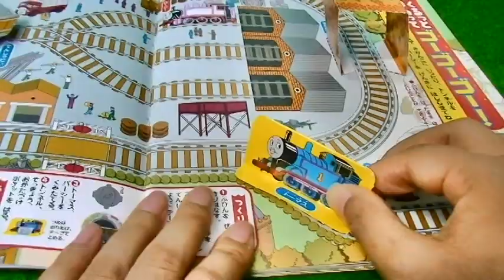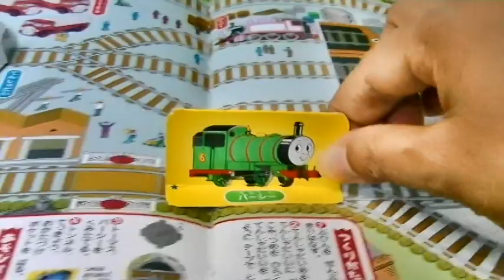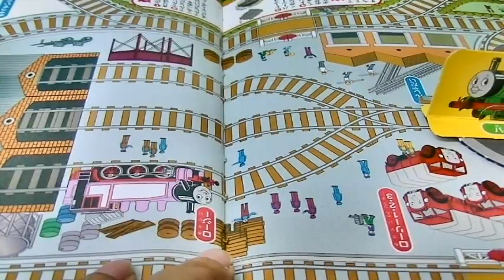めばえ１１月号 でんしゃだい遊び 機関車トーマス Aiueomocha Anpanma Toys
☆アンパンマン めばえ１１月号ちょうしんきDEバイキンマンを診たよ　Aiueomocha Anpanman Toys

☆アンパンマンおもちゃ☆アニメ　ぷよぷよボールの中に野菜が隠れているよ Aiueomocha Anpanman Toys

今日は「 めばえ１１月号　でんしゃだい遊び　機関車トーマス　Aiueomocha Anpanma Toys  」だよ